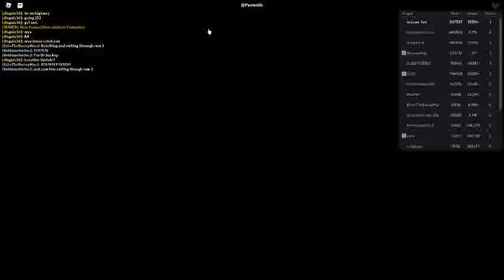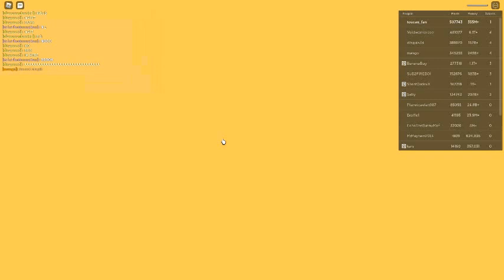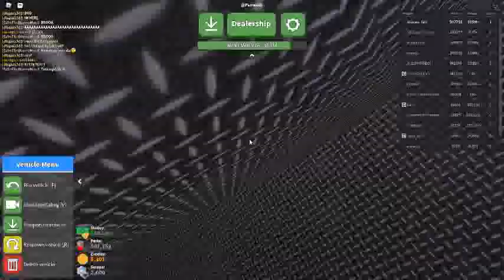Russia Car Crash Compilation 20180